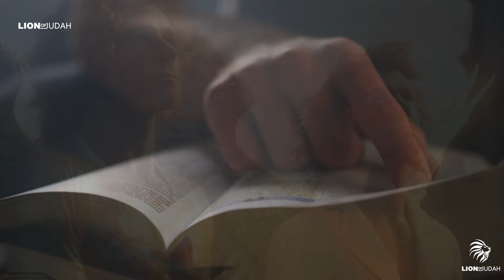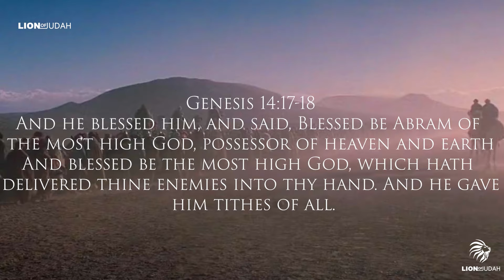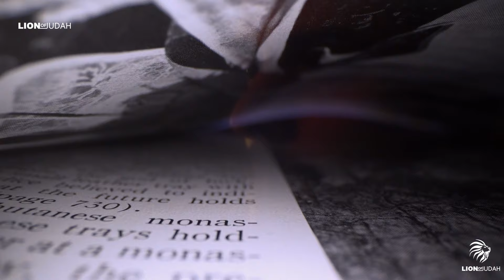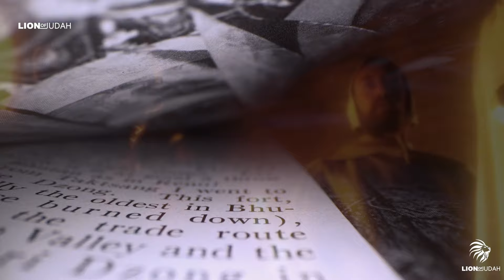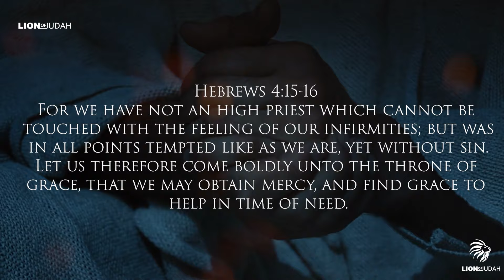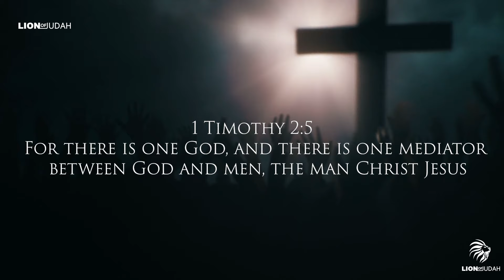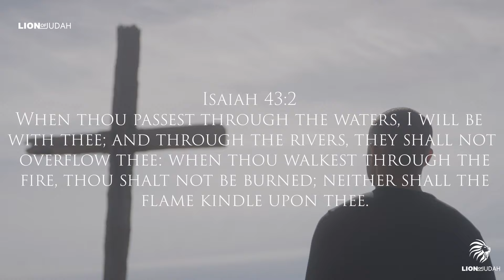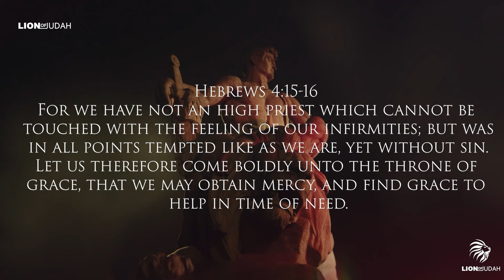Who Was Melchizedek & Why Is He Important To Us? (Biblical Stories Explained)